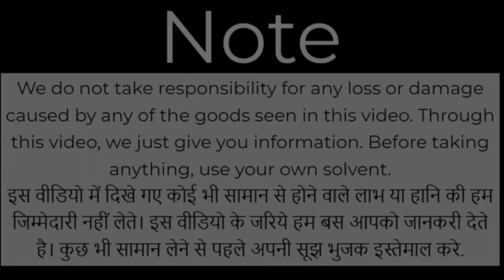Party Wear Dresses Design collection for women || Long Gown Dress Picture 2021 || Prom dress images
Gown Only Rs265 Fancy and party wear gowns manufacturer and wholesaler, Gandhi nagar, Delhi

Ajmera Fashion.

Download For Fun And Get Upto Rs50

Branded mobile